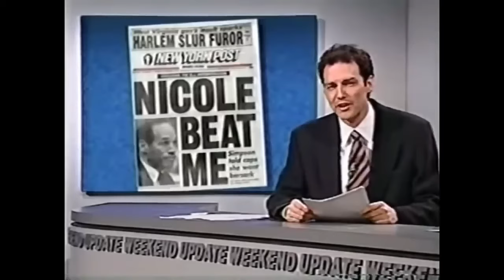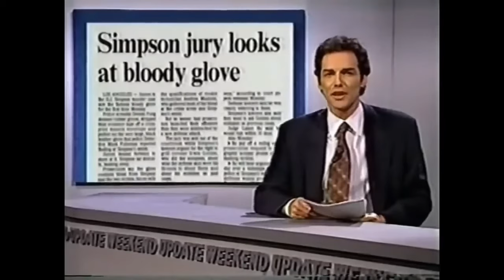This is why Norm Macdonald Was Fired from SNL... It was all the OJ jokes!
Norman Gene Macdonald[i] (October 17, 1959[ii] – September 14, 2021) was a Canadian stand-up comedian, actor, and writer whose style was characterized by deadpan delivery and the use of folksy, old-fashioned turns of phrase.[1][2][3] He appeared in many films and was a regular guest on late-night talk shows, where he became known for his chaotic, yet understated style of comedy.[4] Many critics and fellow comedians considered him to be the ultimate talk show guest, while prominent late-night figure David Letterman regarded him as "the best" of stand-up comedians.[5][6]

Earlier in his career, Macdonald's first work on television included writing for such comedies as Roseanne and The Dennis Miller Show. In 1993, Macdonald was hired as a writer and cast member on Saturday Night Live (SNL), spending a total of five seasons on the series, which included anchoring the show's Weekend Update segment for three and a half seasons.[7] He was removed as host of SNL's Weekend Update in 1998, allegedly for relentlessly mocking O. J. Simpson during his murder trial, offending producer Don Ohlmeyer who was a close friend of Simpson.[8][9] After being fired from SNL, he wrote and starred in the 1998 film Dirty Work and headlined his own sitcom The Norm Show from 1999 to 2001. Macdonald was also a voice actor, and provided voice acting roles for Family Guy, The Fairly OddParents, Mike Tyson Mysteries, The Orville, and the Dr. Dolittle films.

Between 2013 and 2018, Macdonald hosted the talk shows Norm Macdonald Live (a video podcast) and Norm Macdonald Has a Show (a Netflix series), on which he interviewed comedians and other celebrities. In 2016, he authored Based on a True Story, a novel that presented a heavily fictionalized account of his life.[10] Macdonald died of leukemia in September 2021, a condition he had not publicly disclosed.